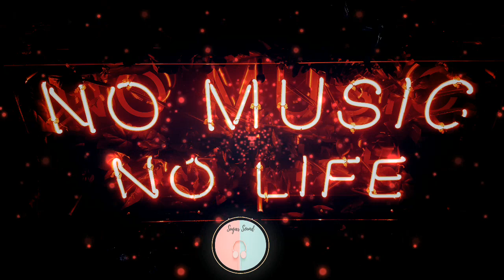🎧🎵 NEFFEX - Grateful 🤩💕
🎖️CREDITS:
🌟Título: Grateful
🌟Autor: NEFFEX
🌟Género: Electronic
🌟Música promovida por PlayList – Música para creadores de videos:

💻Visuals:
Made using and by creators: caseif - Particles & Trap Nation Visualizer Incept - Particles & Trap Nation Visualizer